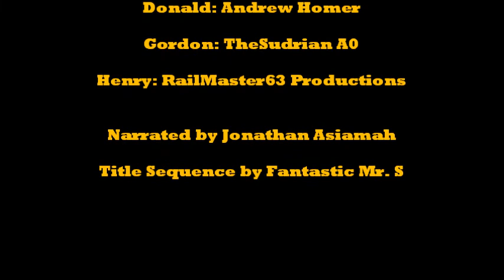High-Speed Gordon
First Video of 2019. One-off premiere :)